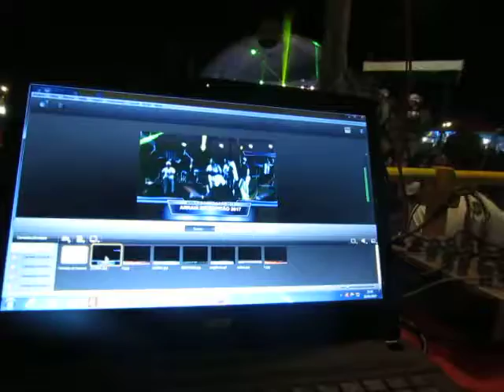APRESENTAÇÃO DE PANKA E MUSICAL SKINA NO ARRAIÁ DO CAPITÃO 2017 3